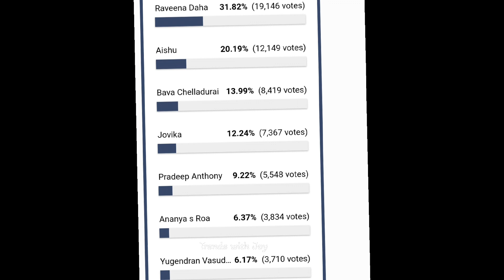Biggboss tamil 7 Review Oct 3 | Jovika vs Aishu